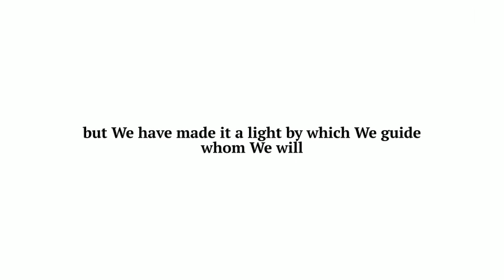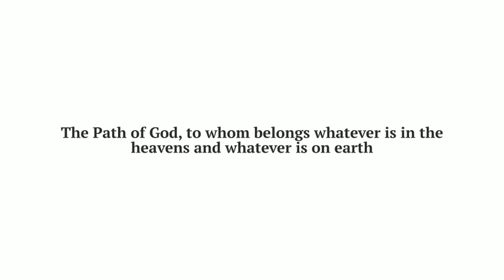Chapter 42 Of The Quran: Consultation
This is only the ending of chapter 42 of the quran, recited by Abu Muhsin Muhammad Babaz